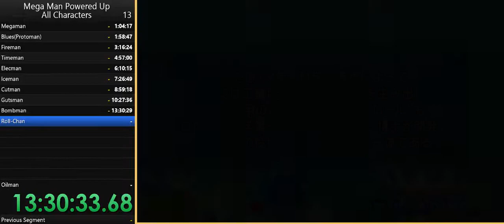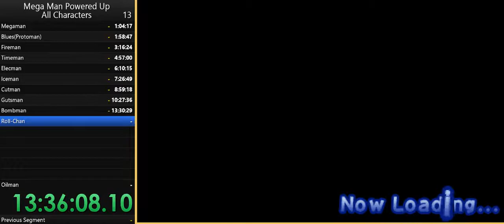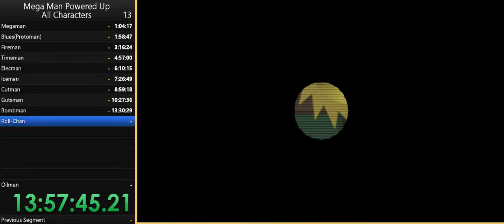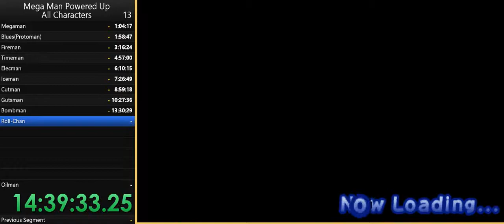Mega Man Powered Up - All Characters Speed Run Part 6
After the noob attempt of Bomb Man,It's time to do Roll-Chan.

Roll-Chan weapon is a Broom. It has 2 animations which make no difference in Mega Man Powered Up because both animation has same damage against all bosses.

When she does her broom attack, Just like Iceman,Bombman,and Cutman(?). You can't move so i need to do a jump attack to make it a bit easier to attack bosses.

The only trouble when i try Roll-Chan is at cwu-01p and copy robot.
I have a bit trouble on the last stage too but not the boss itself.

Surprisingly, Her Broom can stun Wily Machine's first phase which is easy. The 2nd Phase is same as usual but not a big deal since she can blow him easily.

Oh yeah. Roll is using Ghost n Goblins Costume. I don't know which costume that could fit her for this run, That's why i choose this costume.